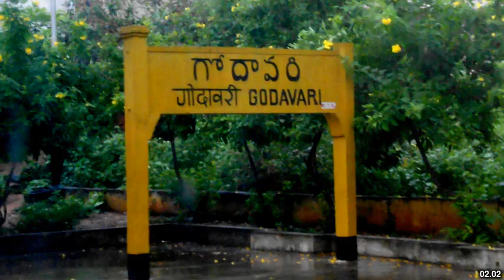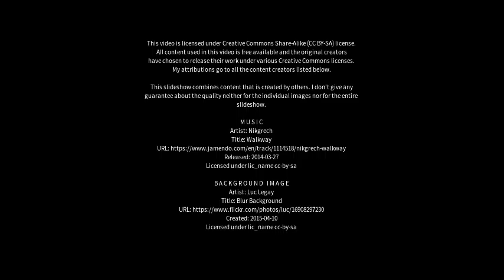Best places to visit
Best places to visit - Penukonda (India) Best places to visit - Slideshows from all over the world - City trips, nature pictures, etc.